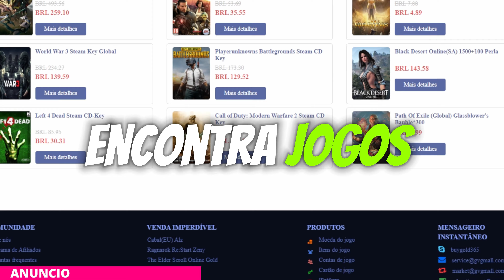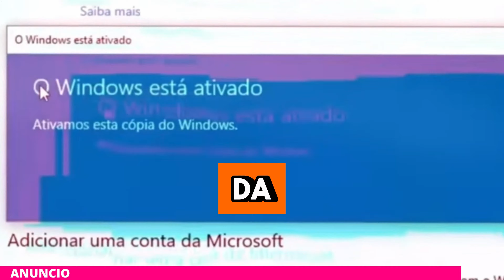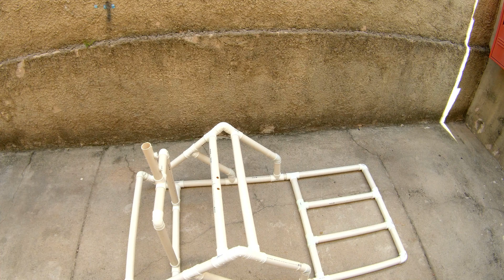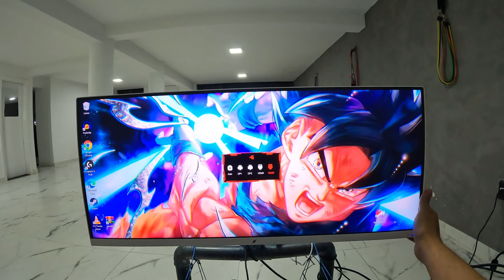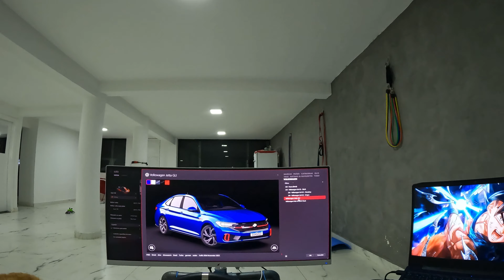UPGRADE NO COCKPIT CASEIRO DE CANO DE PVC